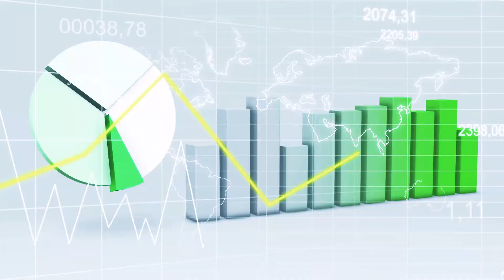The People's Inquiry 2020-2021 – Te Uiuinga a te Tāngata - Brendan Hoare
The People's Inquiry 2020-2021 – Te Uiuinga a te Tāngata. Brendan Hoare speaks of the positive opportunities with an organic and pesticide-free NZ.
This video is part of The People’s Inquiry into the Impacts and Effects of Toxic Chemicals and Poisons on our People, Wildlife and Environment (New Zealand 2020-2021).